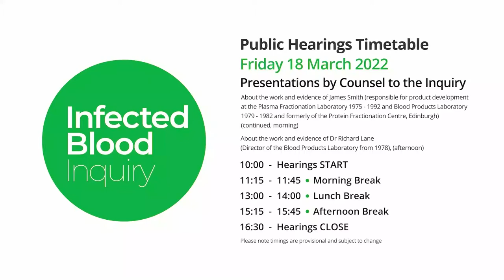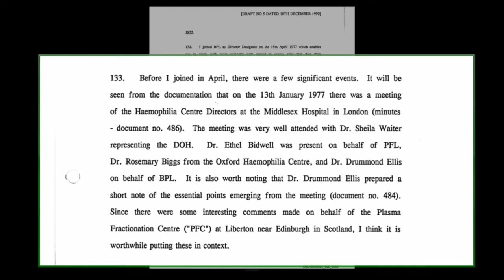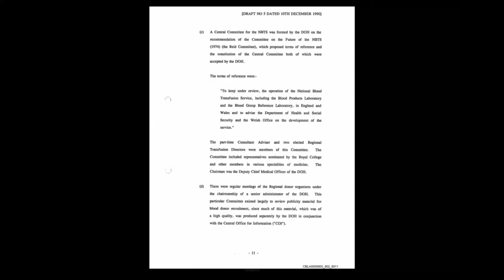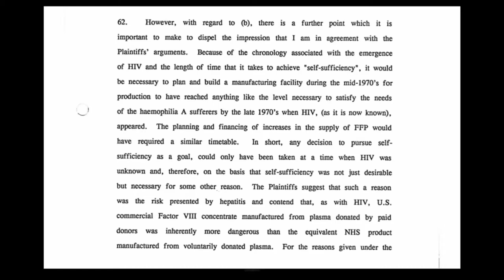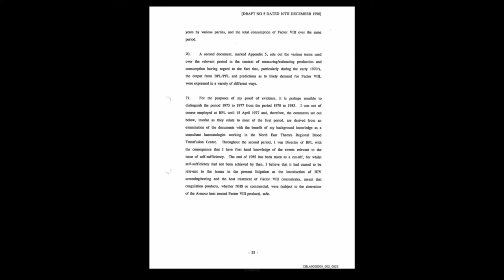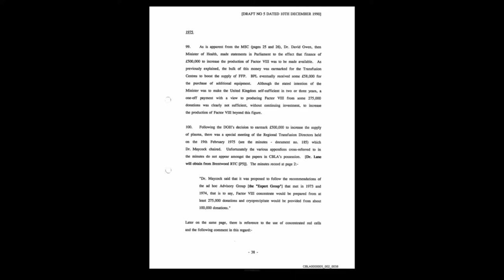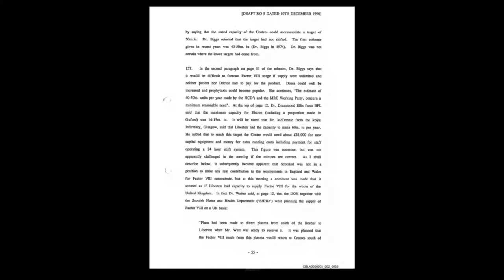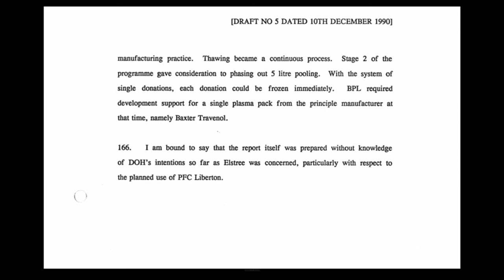18/03/2022 - Counsel Presentation - The work and evidence of Dr Richard Lane (3/4)